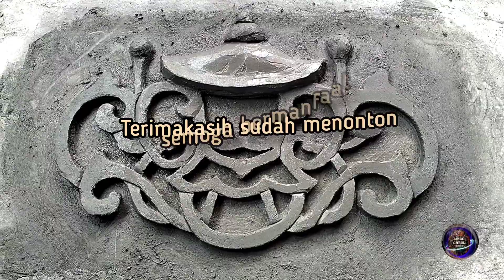GAMPANG BANGEEET!!! Membuat Relief Dinding Lampu Hiasan Rumah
GAMPANG BANGEEET!!! Membuat Relief Ukir Unik dan Cantik